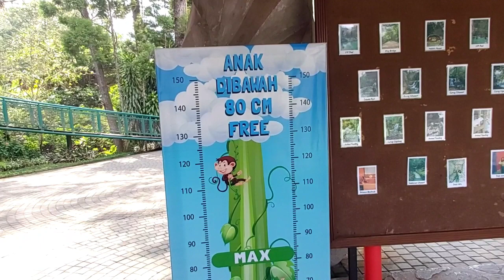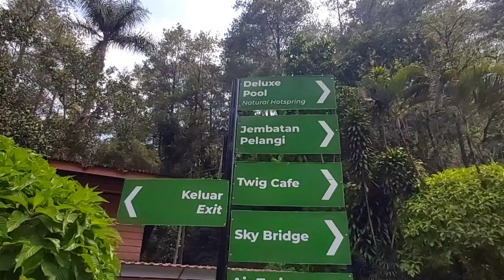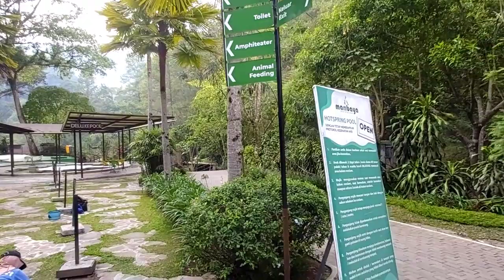Wisata di Lembang yang cocok buat keluarga ||Maribaya Natural Hotspring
Halo gaes gw mau berbagi info mengenai Wisata di lembang lokasi nya Maribaya. Wisata di lembang memang buanyak sekali, nah kali ini gw ke Maribaya Natural HotSpring Resort, tidak hanya menyediakan kolam air panas saja , disini kalian akan mendapatkan pengalaman memberi makan Domba , Kelinci yang pastinya anak-anak kecil senang. Area Play Ground yang besar membuat anak-anak leluasa bermain.

Kalian tidak perlu khawatir kelaparan, karena disini ada kafe ( Twig Cafe ) dan kedai- ledai makanan lainnya. Tiket masuk Rp 35.000,- dan kalian bisa tukarkan dengan makanan/ minuman, berendam, oleh-oleh sesuai ketentuan berlaku ya misalnya melebihi dari tiket masuk harga makanannya berarti kalian harus menambah kekurangannya

Yuk rencanakan liburan kalian di Maribaya Natural Hot Spring